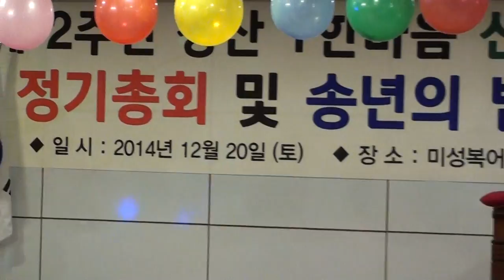우연옥 / 어쩔사 / 금잔디 /경산1한마음 산악회 정기총회 및 송년회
우연옥 / 경산1한마음 산악회   정기총회 및  송년회